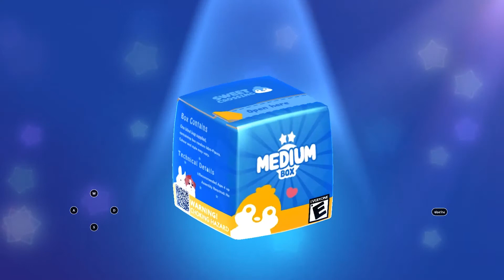Sweet Crossing Snake io Ep 1 มาเริ่มเล่นเกมส์กันเถอะ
ดาวน์โหลดเกมส์ Sweet Crossing Snake io ได้ที่นี่